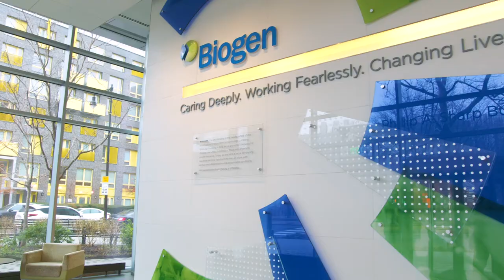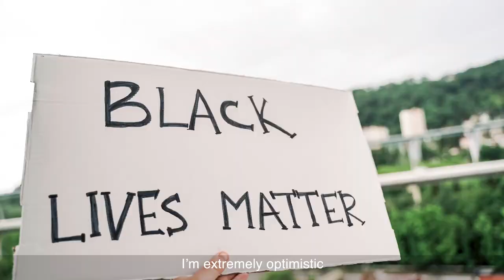The Hidden Face of MS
Imagine spending years feeling isolated and alone as you navigate a long winding road to diagnosis, searching for answers.  You finally hear the words “multiple sclerosis” (MS) and although shocking, you feel some sense of relief to have an answer. But as you search for stories of others who have walked this same path, the faces staring back at you are nothing like your own. Once again, you feel isolated and alone, this time with the shame of feeling different.

Future lawyer and chronic illness advocate, Lauren Work is on a mission to change the narrative of MS and improve health outcomes for underrepresented women. Since her diagnosis, she has become a leader  within the MS community, dedicating herself to changing perceptions of the disease and empowering other women of color to navigate life with MS.